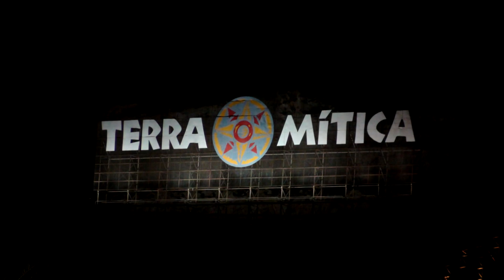verano09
Autor: 4310 - Wallacemon

Tema: Tus vacaciones de verano 2009.